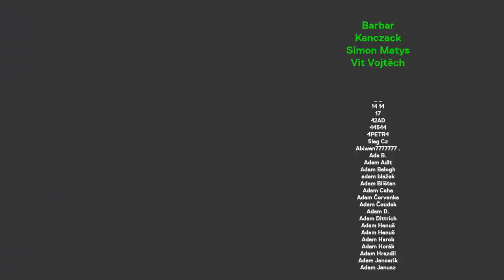Petr Lexa: Rytmus mi řekl, že držím mikrofon jak lízátko, na koncertech musím hodně improvizovat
Petra Lexu možná znáte jako youtubera Hoggyho. Skoro určitě ho ale znáte jako zpěváka kapely Slza. Po politicích a vážných tématech pohodové povídání :) Skoro o všem, ale hodně o hudbě, koncertech, cestování nebo o úklidu :D

STANDA
SHOW